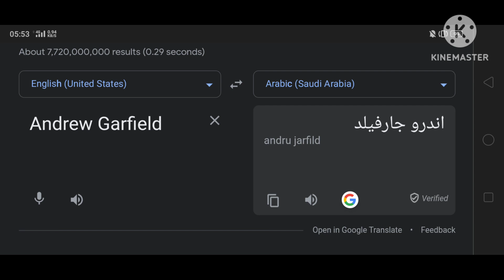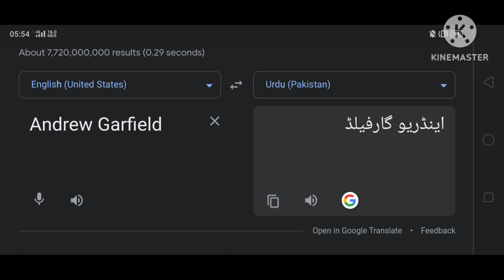(1,273) Spiderman (Andrew Garfield) In (11) Different Countries | Part.2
(Andrew Garfield)
Translate From :

Thumbnail (180%) : In Pakistan